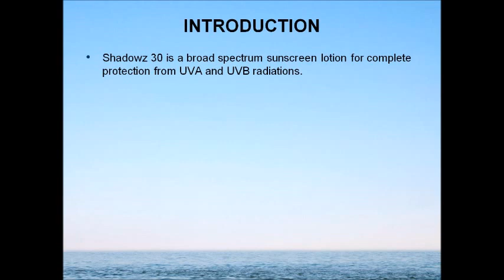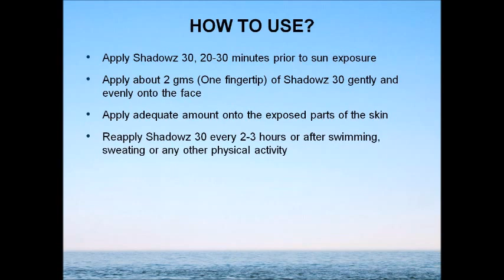Shadowz SPF 30 Sunscreen Lotion : ClickOnCare.com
Shadowz 30 is a broad spectrum sunscreen lotion for complete protection from UVA and UVB radiations. Home delivery with cash on delivery facility is available all across India. For more information about the website and health care products visit: